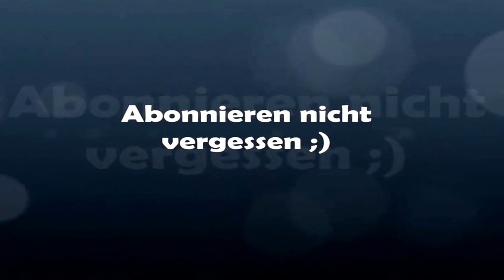GRIM TALES 1 DIE BRAUT #004 - 7 Minuten Rätzel Spaß ★ Let's Test